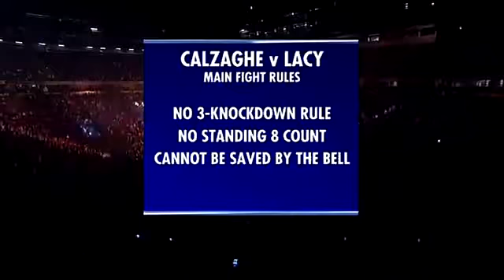Joe Calzaghe vs Jeff Lacy 2006 03 04